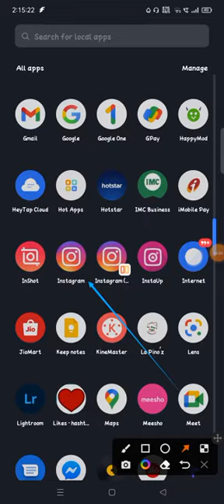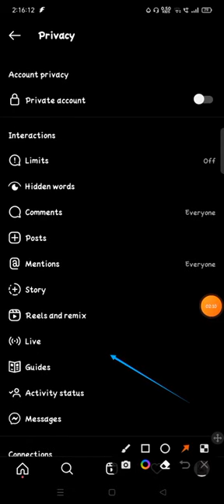كيف لتغيير كلمة مرور Instagram كيفية تغيير كلمة المرور على Instagram